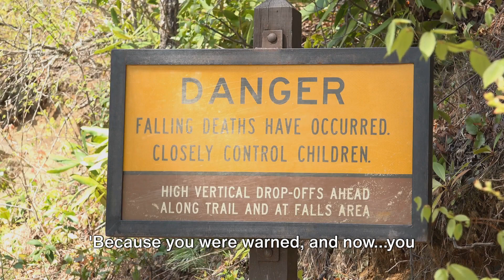When a Bear cry's because he has to Eat Everyone Around Him , he told them all but they wouldn't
A bear s saddens to eat the family he really hoped they would have seen the way regardless of the danger he's capable of.